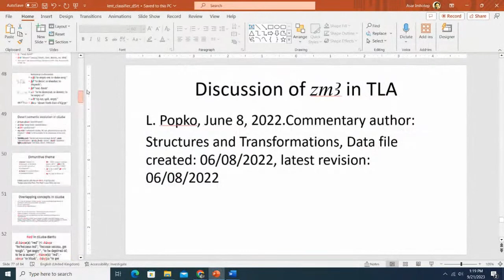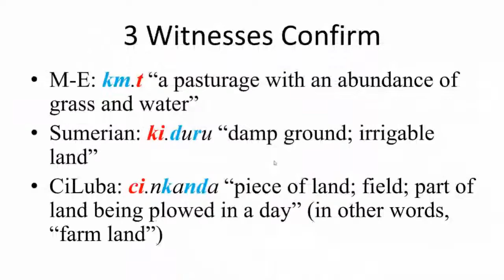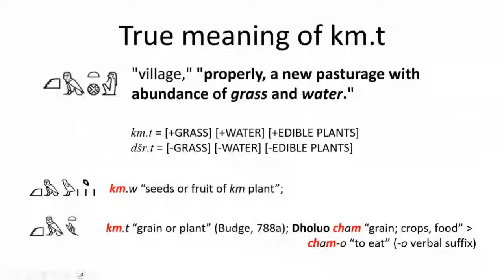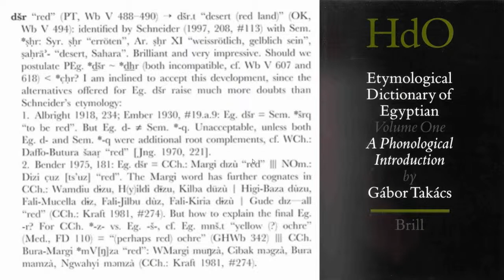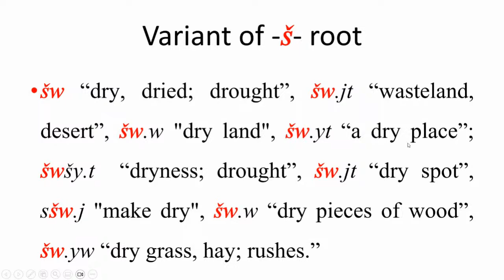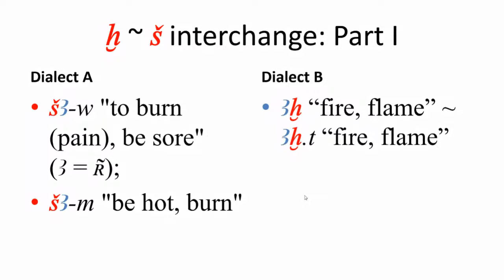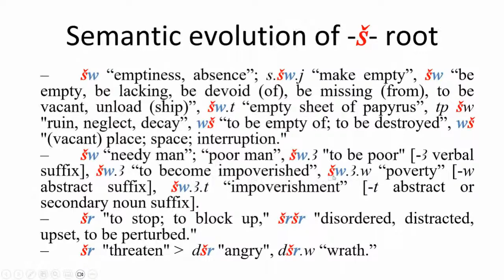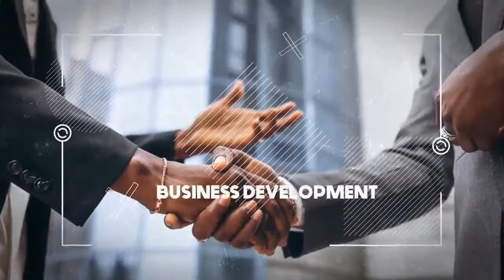Etymology of Deshret: NOT the red land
Join me on Nia (Thursday) September 21st at 1PM Eastern time at the Mbongi  as we discuss the true etymology of the word dSr.t (desheret) "desert" in the ancient Egyptian language. For a long time, this word has been interpreted to mean "the red land" by Egyptologists. But a careful examination of the Egyptian language, and confirmed by related languages, demonstrates that this term derives from a root meaning "empty" and "barren." The fact that there is a word dSr "red" in the language, does not mean dSr.t "desert" means red land; these can be homographs. Much of this is discussed in the new book, but you will get a preview of the arguments on this date.

Umoja - Sunday
Kujichagulia - Monday
Ujima - Tuesday
Ujamaa - Wednesday
Nia - Thursday
Kuumba - Friday
Imani - Saturday